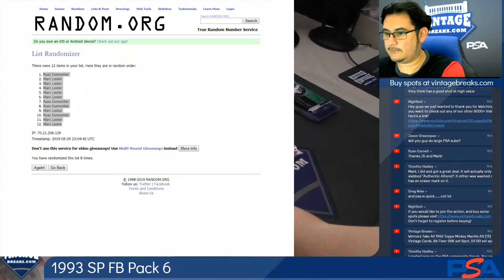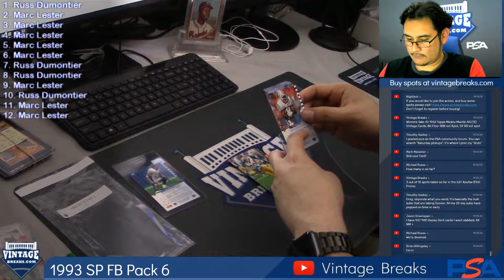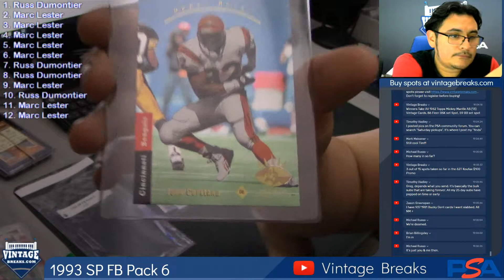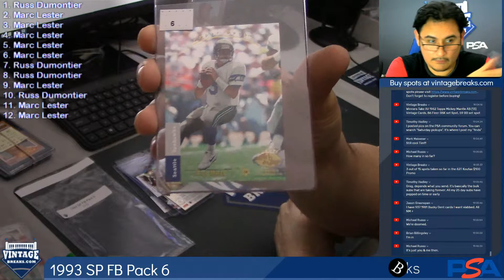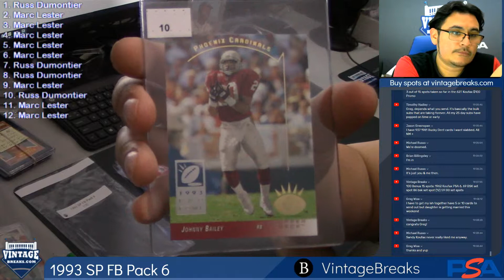05-29-2019 1993 SP Football Pack 6 Break Video Opening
1993 SP Football Pack 6 Break Video Opening